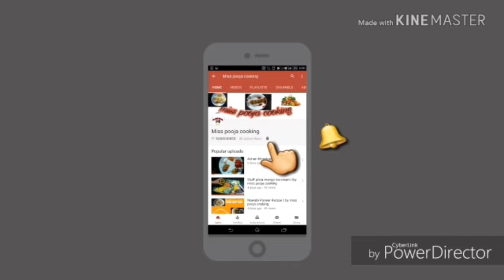Homemade whipped cream recipes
Homemade whipped cream recipe
Hii guys..
Mein mere videos mein aap ko bhut hi asan tarike se whipped cream banana sikhe augi ghar pr jisse aap bhi bhut asani se whipped cream bna sakege.